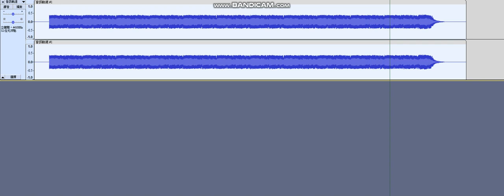無題 No Title